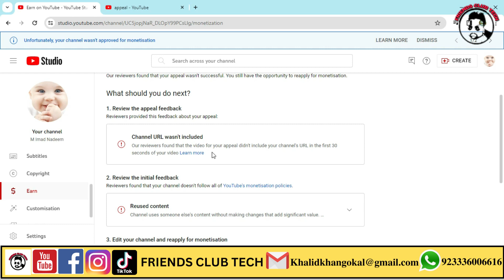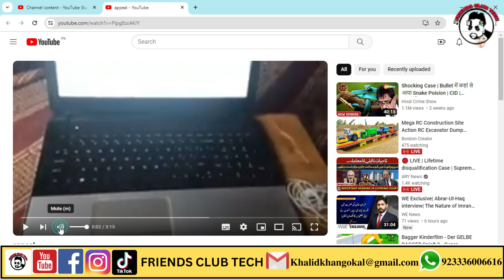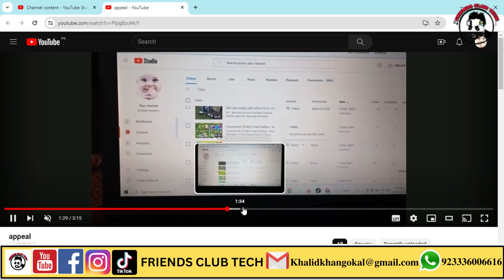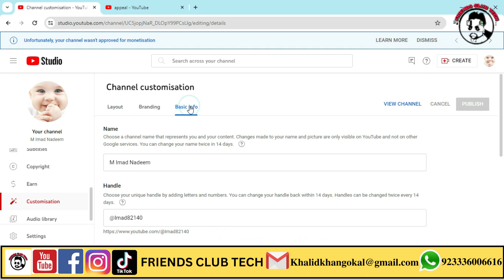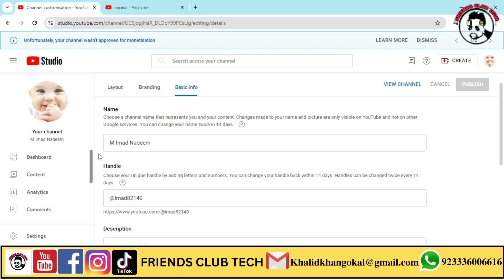Channel URL wasn't included | didn't include your channels URL in the first 30 seconds of your video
How To Move YouTube Channel Personal to a Brand Channel in 2024 | youtube brand account vs personal

wifi not showing in windows | Fix WiFi not showing in settings on windows 10 fix missing WiFi

How To Fix Hard Drive Not Showing During Windows Installation (Solved) SSD Not Showing during window

Save 7.5 % Tax on Electricity Bill | How to Update online CNIC Electricity Bill | Income Tax Wapda

mobile hack hua hai kaise pata kare | how to check my mobile is hacked or not | phone hack remove

Ac ka Bill kam karne ka tarika | एसी का बिल कैसे कम करें | Save Electricity bill